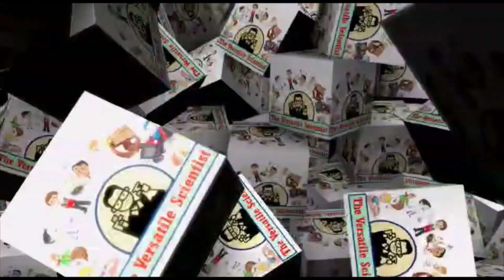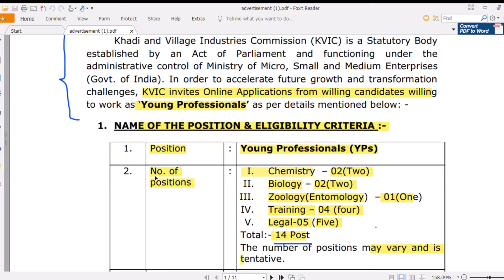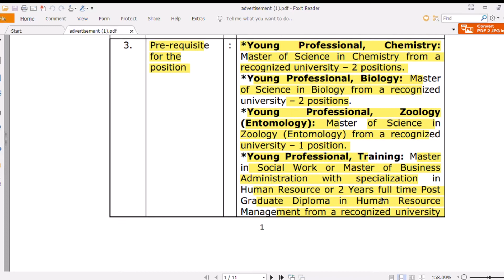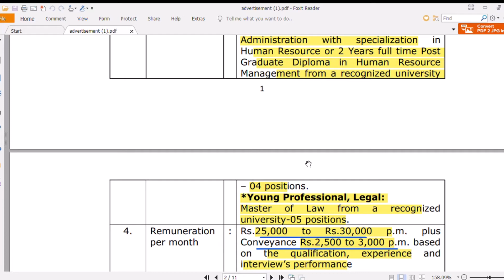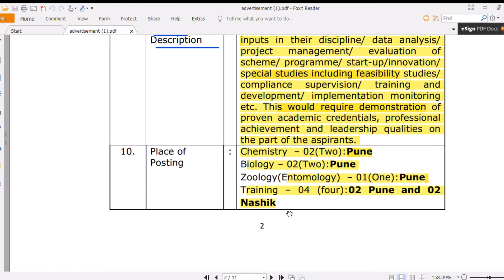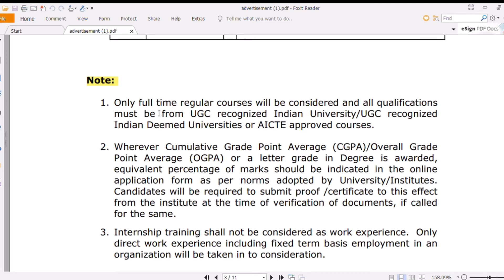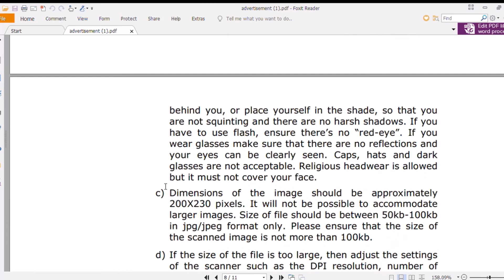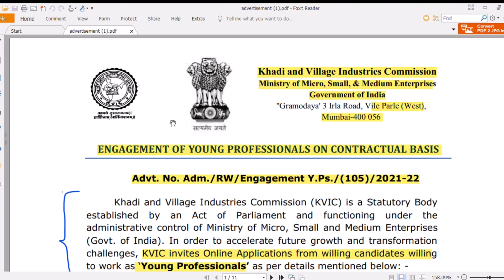MSME Government of India Jobs Chemistry Jobs Life Sciences Jobs MSW Jobs MBA Jobs M Law Jobs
Dear Viewers,
Online Applications from willing candidates with Chemistry, Biology, Zoology, MSW, MBA, and Master of law candidates who are willing to work as ‘Young Professionals’ as per details mentioned in the present video.